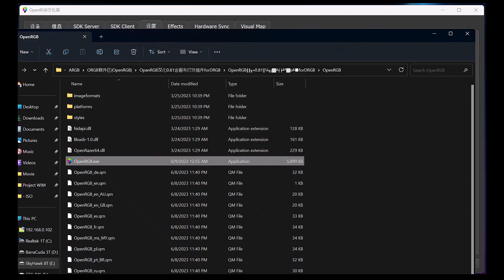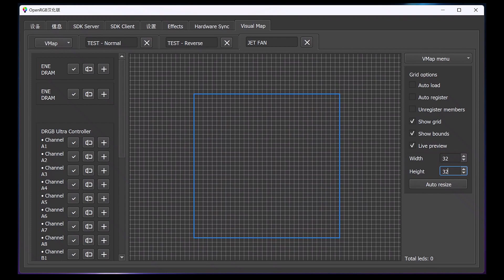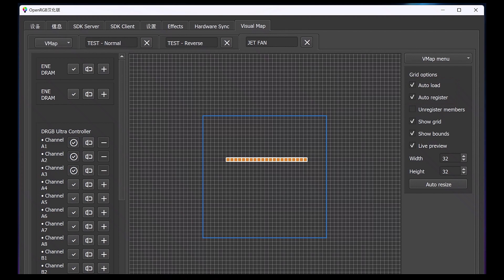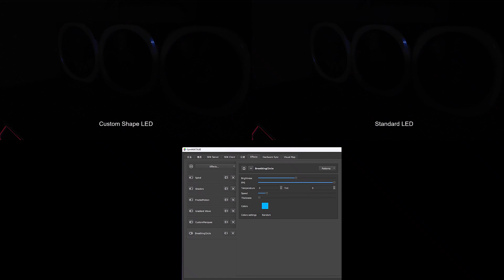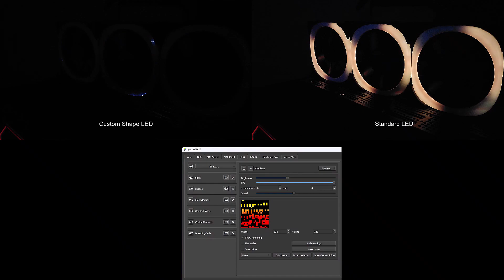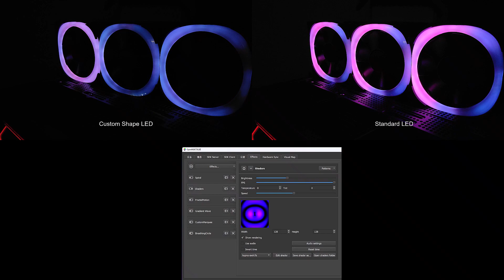How to use OpenRGB Custom Shape LED + Shader Effect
With Cheap FAN you can make it more cool effects with OpenRGB Custom Shape!

NOTE:  Count How many LEDs are in your FAN & set in channel OpenRGB.